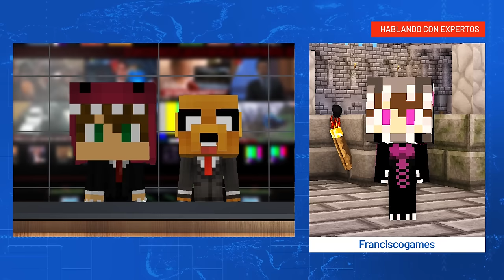¡ENCONTRÉ A HEROBRINE EN MINECRAFT SIN MODS! 😱😱😱 *NOTICIA REAL* | PERRONOTICIERO #1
Hoy os traigo un  Perronoticiero especial en el cual os daremos una gran noticia: Encontré a Herobrine en Minecraft sin Mods en un vídeo de los compas. Esta podrías ser la primera prueba de que Herobrine existe en la vida real ¿Tú que opinas?

● Edición: Adobe Premiere Pro CC 2019 y Adobe After Effects CC 2019
● Miniaturas: Adobe Photoshop CC 2019

▼Especificaciones:
● Micrófono: Rode NT1-A Complete Vocal Recording
● Mesa de Mezclas: Behringer Xenyx Q802USB
● Webcam: Logitech BRIO 4K
● Teclado:  Corsair Strafe RGB (Teclas Cherry MX Silent)